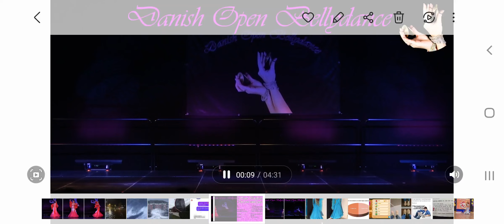Katya Kiipli - Magnificent Century, Hurrem Sultan, bellydance show @ Danish Open Bellydance 2021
Music Aytekin Ataş
Magnificent Century themed show fusion choreography by Katya Kiipli